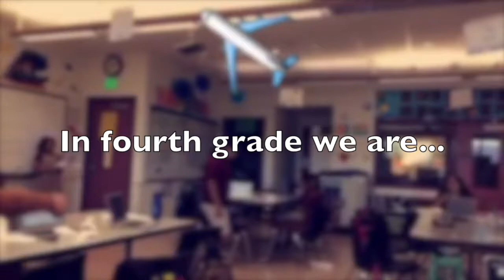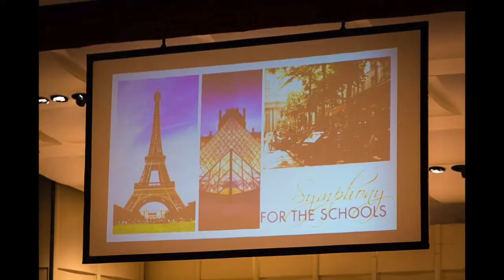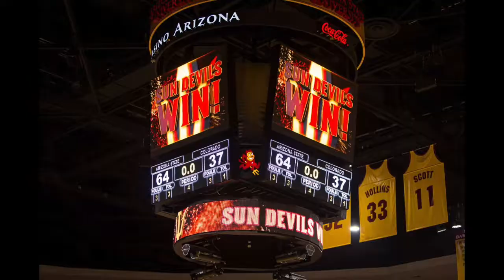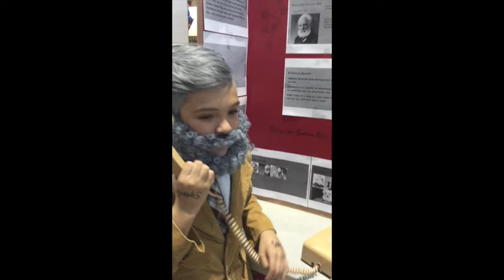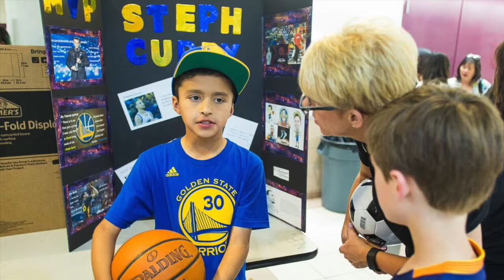ASU Prep 4th Grade 2015-2016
ASU Preparatory Academy 4th Grade 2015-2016.

Thank you to Steve Dreiseszun for the amazing photos!